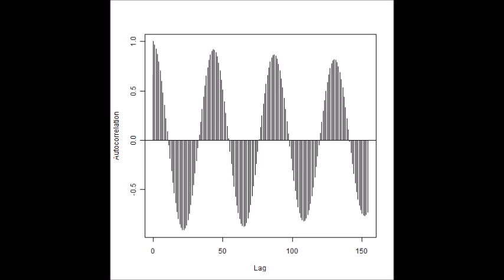表面弾性波 スライドショー 超音波の音圧測定解析 Measurement and Analysis of ultrasonic